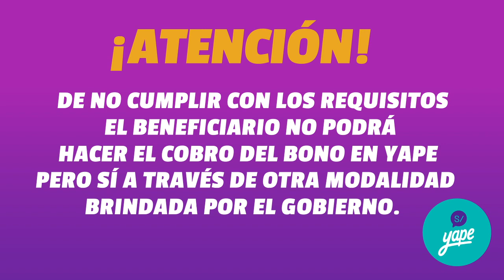Bono 600 en Yape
¿Sabías que recibir tu Bono 600 por Yape es rápido y sencillo?
¡Acá te decimos cómo hacerlo en simples pasos!